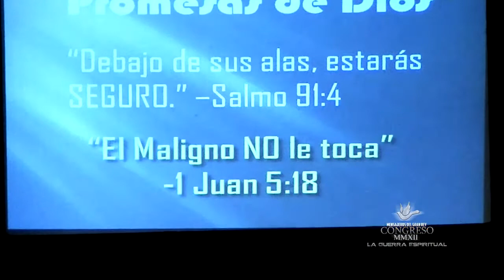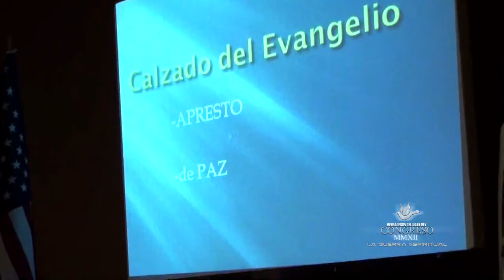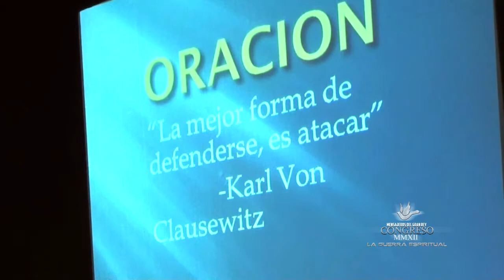(((Congreso 2012))) La Proteccion Espiritual [Tucson AZ]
Nuestro hermano Jahaziel Martines con la tercera conferencia del Congreso La Guerra Espiritual.